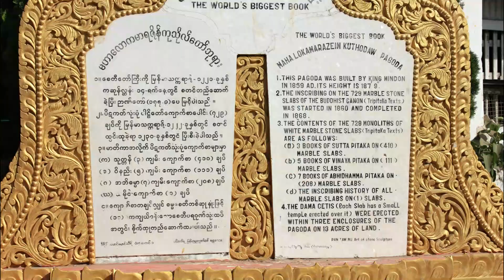Ada Apa dengan Myanmar? Dijuluki Negeri Emas